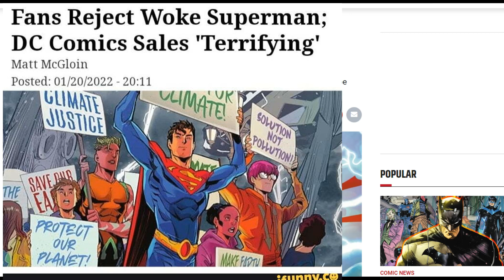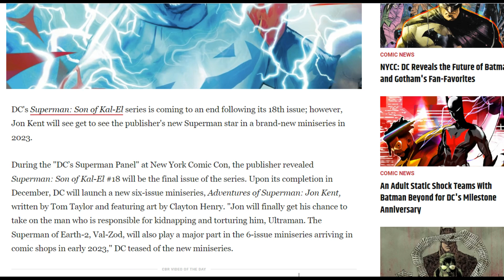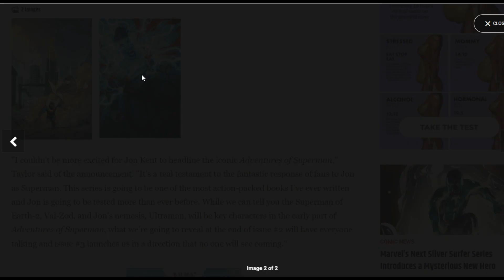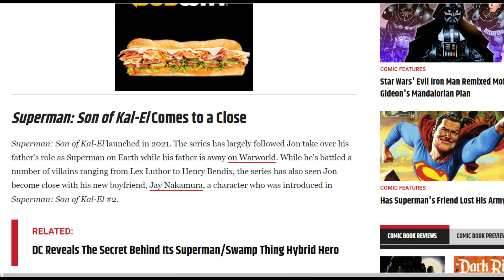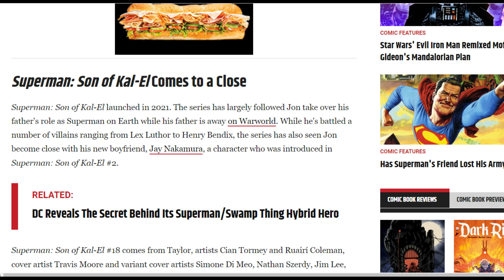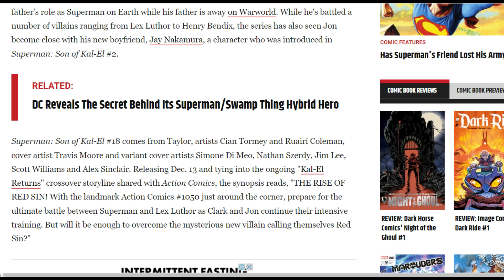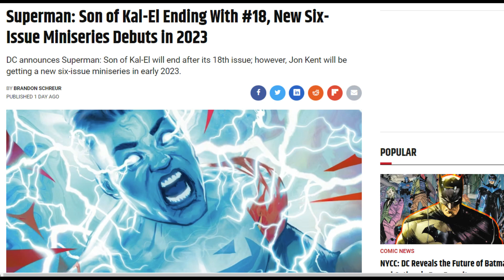DC Comics Gay Superman is CANCELLED!!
DC Comics finally CANCELS Superman: Son of Kal-El after only 18 issues. The writing has been on the wall for months, with sales tanking after Tom Taylor changed Jon Kent's sexuality and only featured gay romance stories in the series. DC have been pushing a not so subtle gay agenda in comics and it failed once again with Jon Kent. Faster than a cancelled comic: Superman: Son of Kal-El is DONE!!